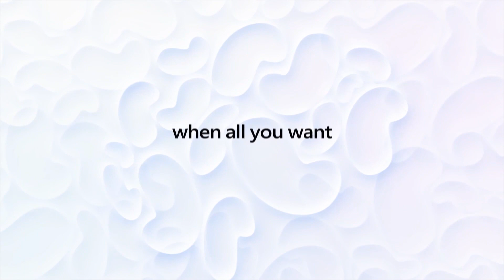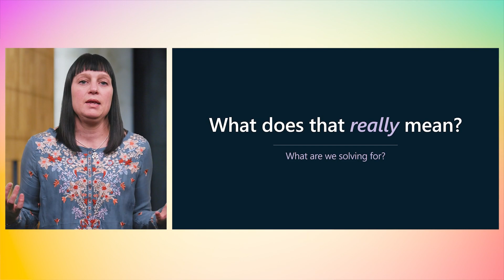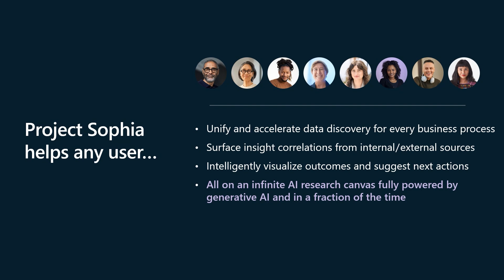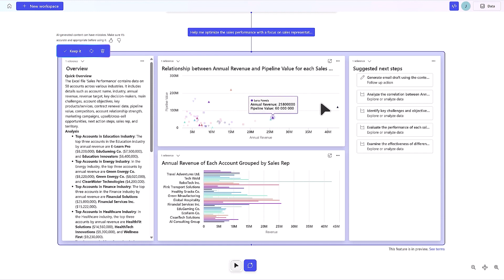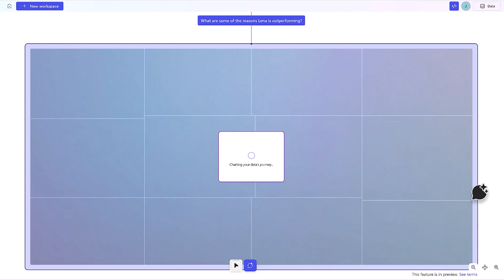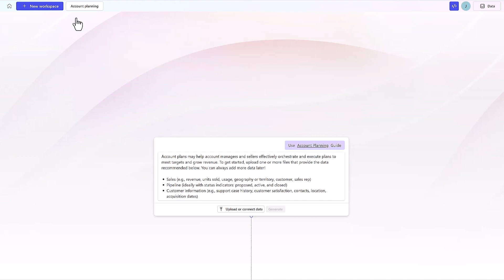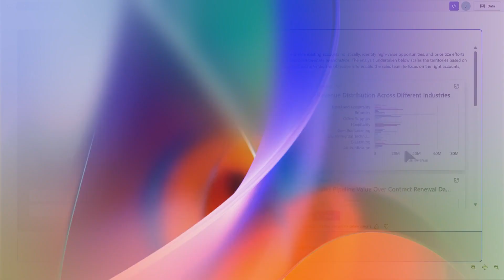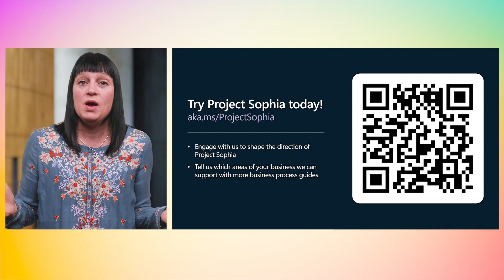Discover Project Sophia a new way to solve complex problems with next generation AI | OD61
As we look to the future of business applications, you'll learn about Project Sophia and AI first approach that offers a new way to discover, visualize and interact with data and empower your organization to answer strategic questions and drive better outcomes.  Join us to discover how you can explore cross-functional data and insights to find innovative solutions with a new AI research canvas.  You'll see new capabilities that magically generate rich visualizations and provide actionable recommendations.

𝗦𝗽𝗲𝗮𝗸𝗲𝗿𝘀:
 * Julie Strauss

OD61 | English (US) | Business Applications